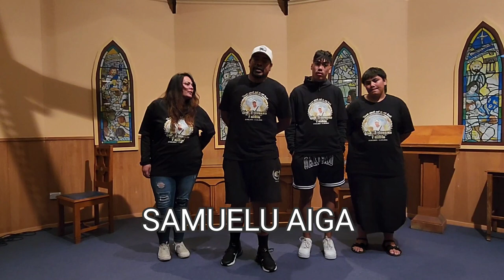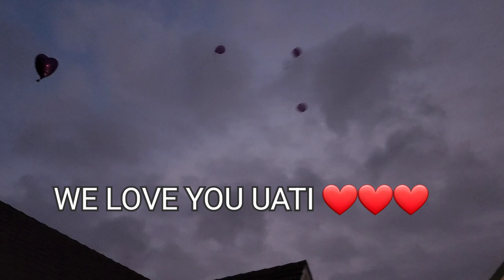REST IN LOVE UATI PELE FALETOLU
RIL UATI PELE FALETOLU